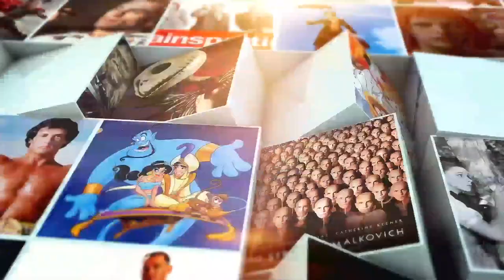Los 15 mejores villanos de la historia del cine - SensaCine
Del Joker a Hannibal Lecter, pasando por Scar o Darth Vader, recopilamos los 15 villanos más temibles que nos ha presentado el Séptimo Arte.